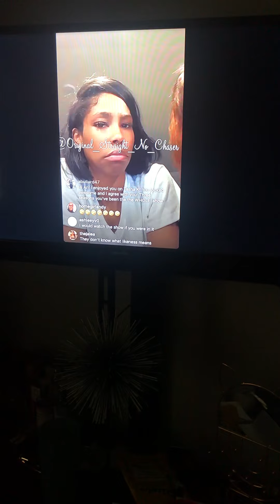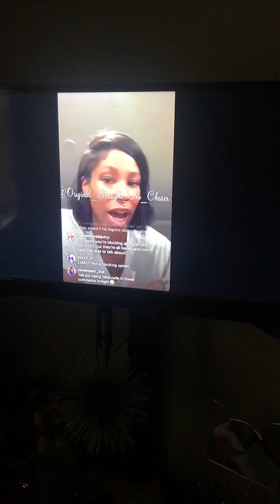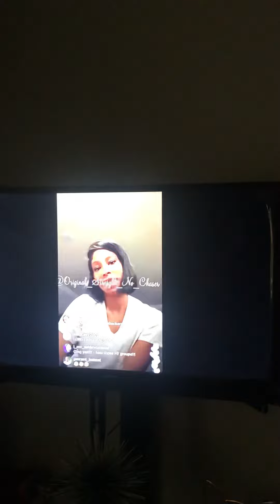Martell Holt Mistres￼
￼just Don’t be making us look so bad BlackWoman￼